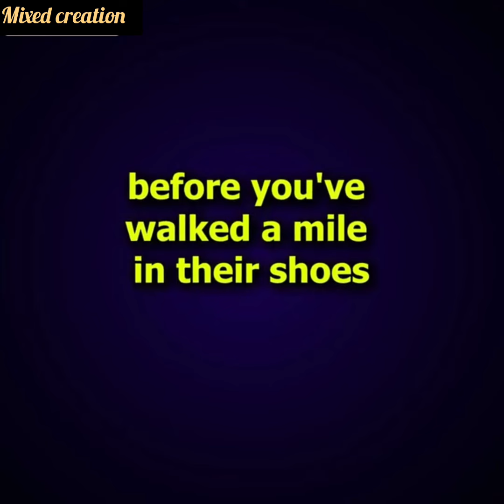I Insulted A Young Boy for Not Leaving A Seat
Woman With a Kid Insulted A Young Boy for Not Leaving a Seat But Felt Sorrow Later _ Animated Story